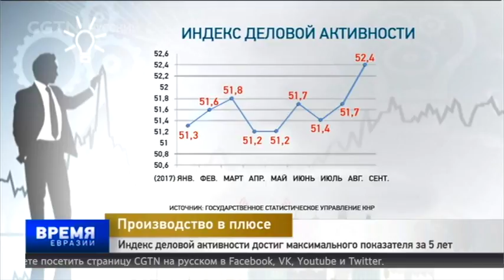Индекс деловой активности Китая достиг максимального показателя за 5 лет [Age0+]